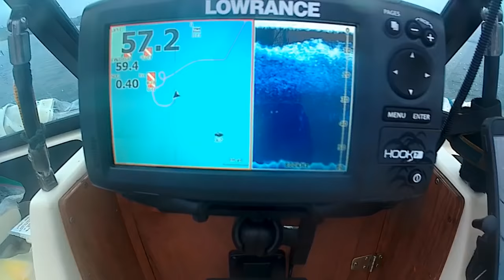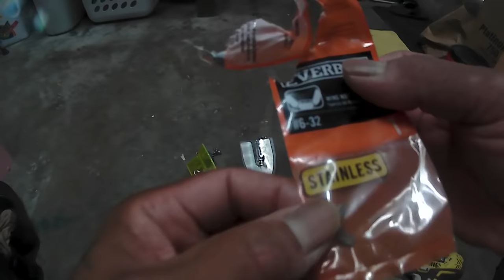Salmon Half Moon Bay 😎👍2018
BUY A BOAT OR A KAYK, BECAUSE.

One of those days when things start off wrong ends up good.
Sat on the ramp for 30 mins wondering where did I put those boat keys!
Soon as I found them got to the spot and my downrigger gets spooled from under then loss my $45 pancake 12Lb weight.
Oh well back to using the DDS and made bait.
Fish still love it, simplicity.
Salmon strong take your time and you'll get some.

Did a major tune up ,
all this job was done before the crab season started I was going to kill the crab this year but covid closure killed me first put me on landlocked

-change the oil and the lower unit
-oil change and filter
-replace the thermostat
-new impeller
-new power cords
-did a great four carburetor tune-up and replaced -all the gaskets and pins runs nice and strong
-inspected and adjust the tension cable
-inspected the propeller blades shaft
-adjusted the throttle and steering cables and -reverse and forward cables
-check all the navigation lights
-checked all the fuses in the Box
-replace the Scotty connection for the crab puller
-replace the fuse breaker for the crab puller
-the stator is in great condition
-the starter is in great condition
-replace the starter solenoid
-replace the temperature sensor
-replace the gas filter
-replace gas line
-replace the spark plugs
-a full 10 gallon tank of fresh gasoline
-I have a flare case with gun smoke bomb and pop smoke up to date 2021 and 2022
-I have two fire extinguishers fully charged and a first-aid kit
-I have two big batteries in the front for electronics -2 yrs old brand new and two batteries in the back for the main motor with the switch one and two battery
-Arima Boats are meant to be in salt water getting pounded and getting the job done.
-you know what the best thing about this boat is, look at the picture that whole trailer+motor  fits on my property where I lived. I don't need a dry storage for this boat nobody does on a standard driveway.

I was never planning on selling this boat I was forced to since I had to move into a smaller apartment